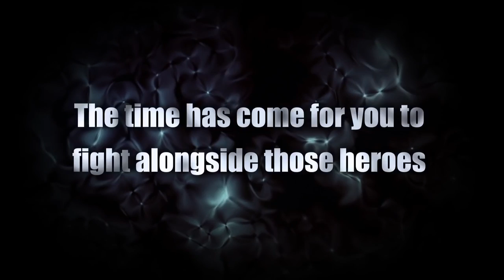Dragon Ball XENOVERSE 2 TGS 2016 Trailer PS4 Xbox one Steam